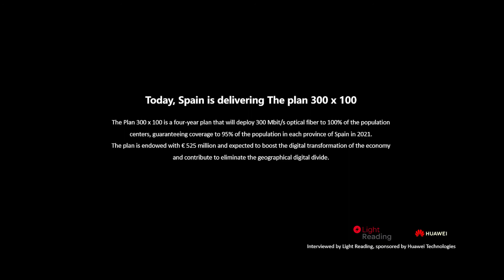Full-fiber strategy is achieving Gigabit Spain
Full-fiber network is not only future-proof but is also making it easier to deploy 5G. That's the reason why it is very important to have good regulations to make networks evolve. The good regulation is to strike the right balance between ...